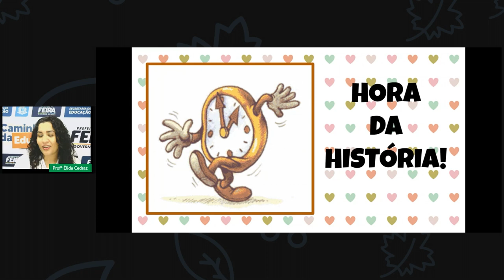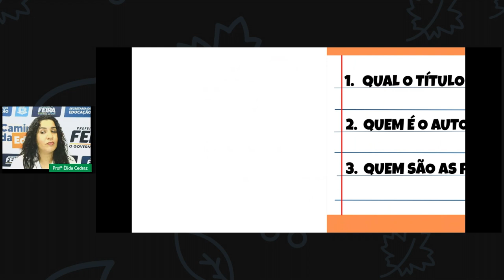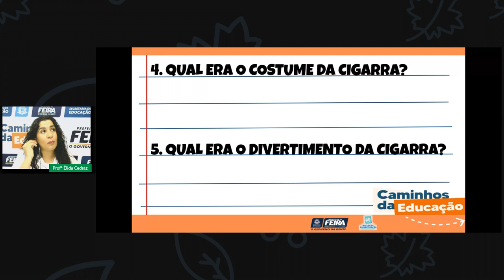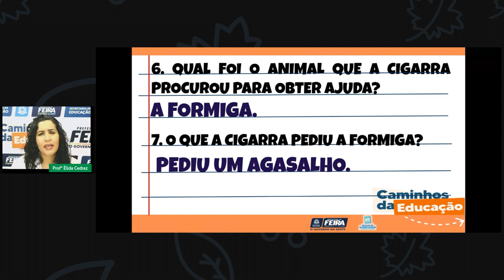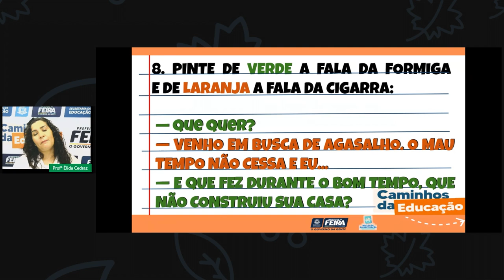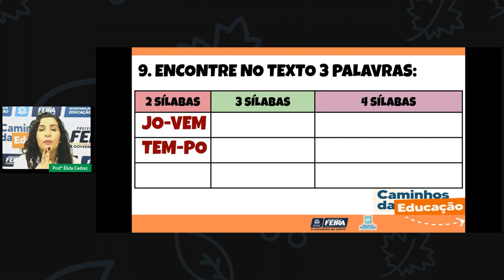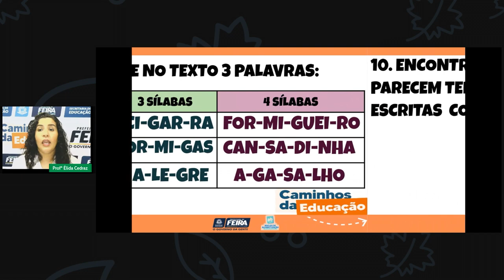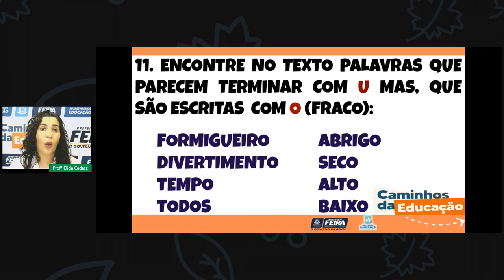Aula 62 2ºANO Profª Élida Trindade Linguagens Oralidade